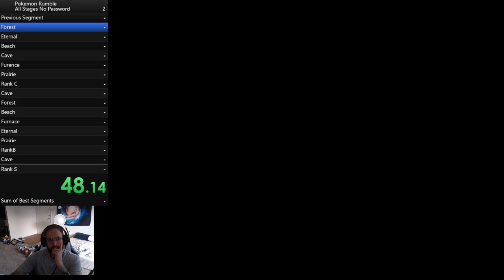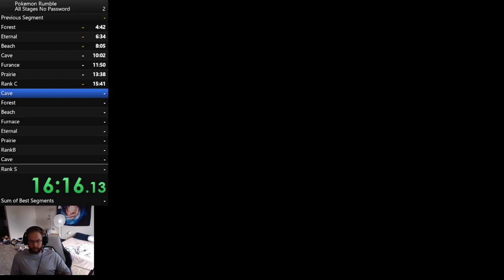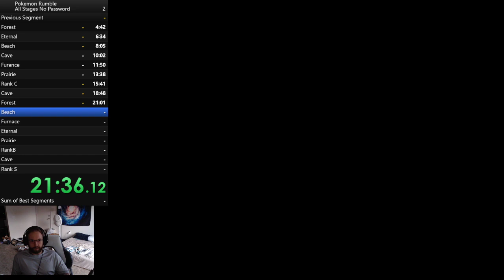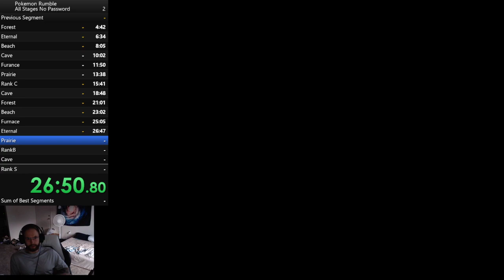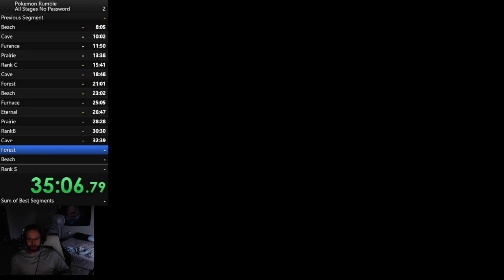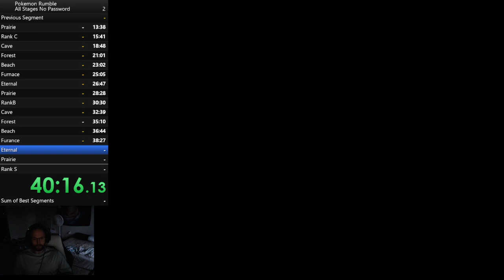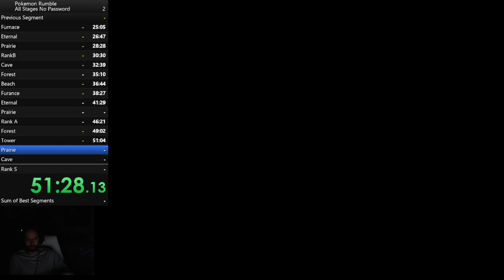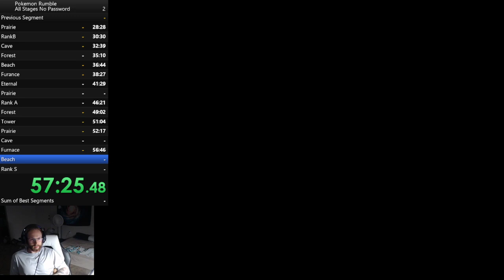Pokemon Rumble All stages WR (Emu) 1:02:27:18